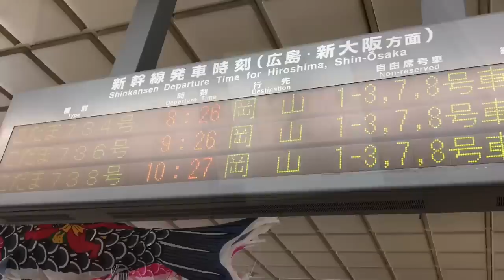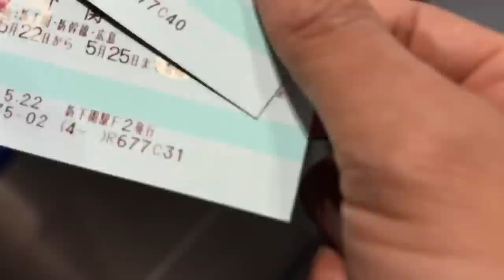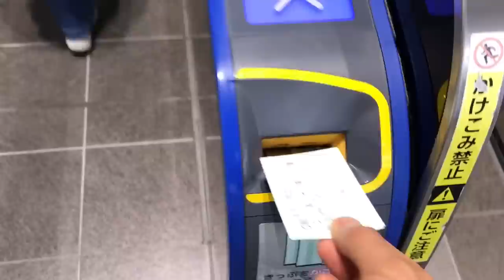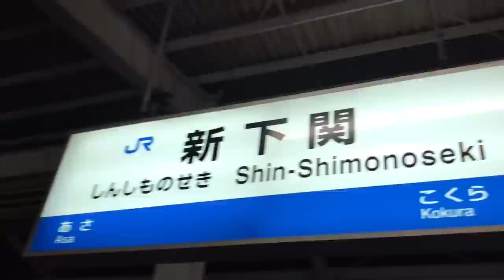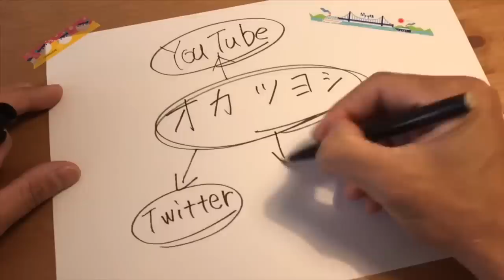【Vlog】広島の旅！いろいろ見てきました！